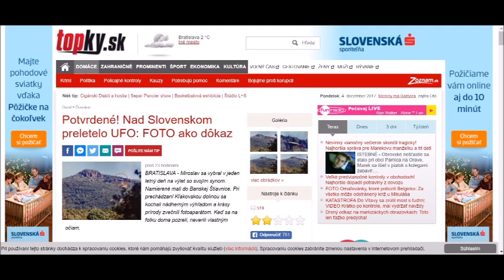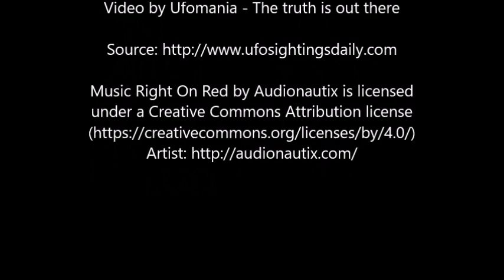Father and son catch UFO in mountains of Slovakia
This photo of a UFO shooting past the camera shows a classic disk design and speed unequaled to anything known today. Here is a rare UFO report from Slovakia in the mountain regions.